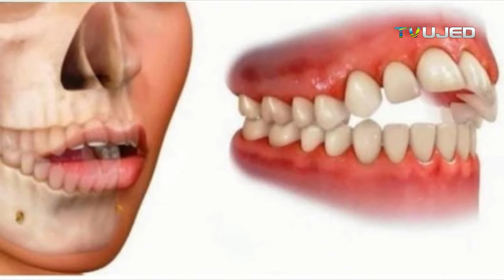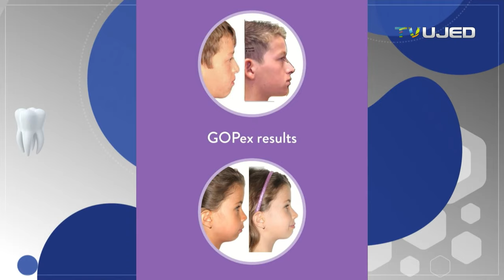GOPEX (TECNICA EN HABITOS DE POSTURAS ORALES DERIVADAS DE MEWING / GOOD ORAL POSTURE EXERCISES)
GOPEX es una técnica que consiste en una serie de ejercicios para la corrección de posturas de hábitos orales derivada de la técnica de MEWING. Los procedimientos que se utilizan en GOPEX son utilizados en pacientes de 4 a 18 años para ayudar en la colocación correcta de la lengua en la respiración y deglución, con esto se pretende eliminar el hábito de posturas orales mediante ejercicios y prevenir maloclusiones así como un mal crecimiento dentofacial. te invito a ver el video que describe brevemente la técnica.